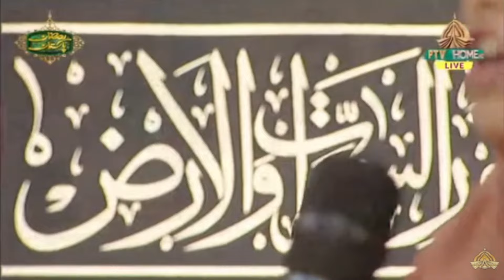Day 27 | Naat Competition | Part 4 | Ramzan Pakistan | Live Iftaar Transmission | Only On PTV Home